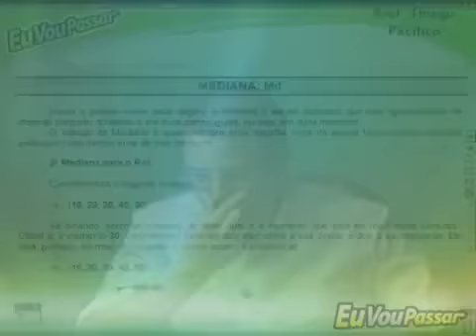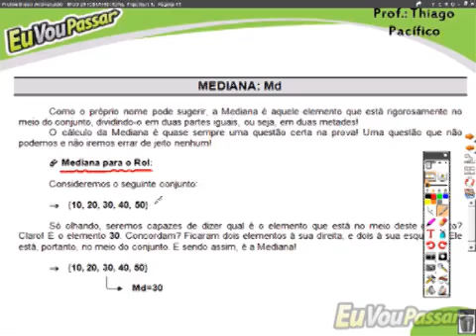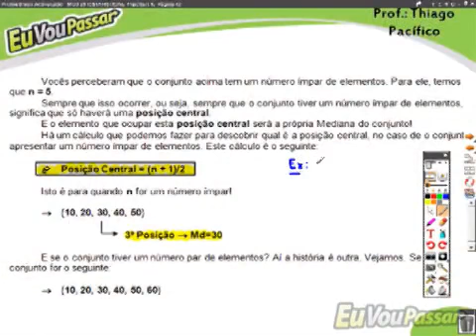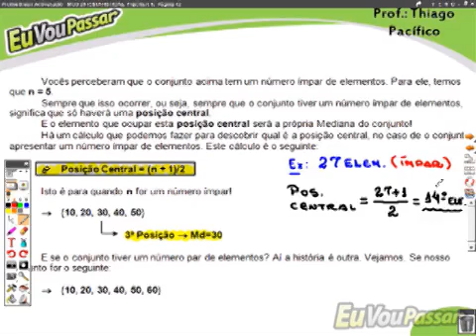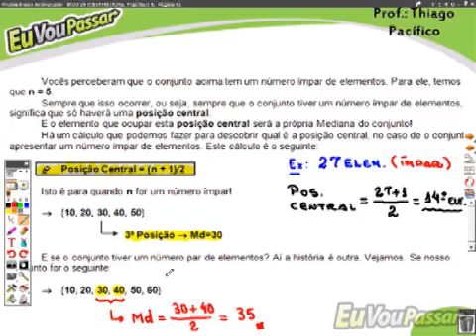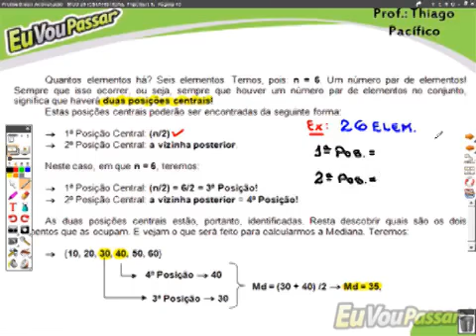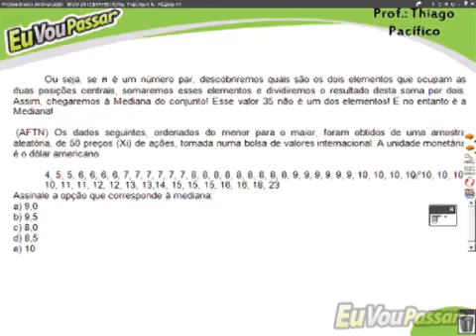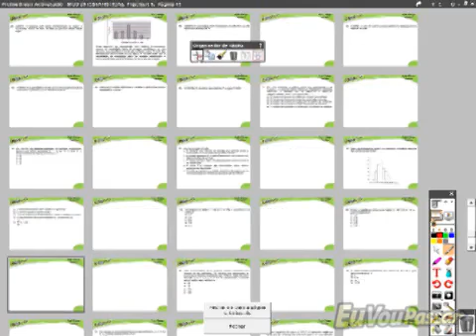thiagopacifico matbasica completo 383 low